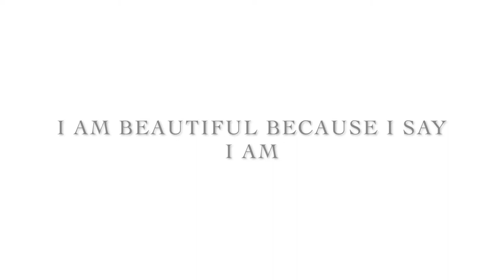Full Face Using Natural Makeup // DEEP DARK SKIN / Tutorial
I booked an acting/print job with the lovely women over at @JulepBeauty and was gifted their dope products! Their products are a perfect blend of natural without losing the needed balance of long wear. I wanted to show them some love so I did this tutorial for all my natural makeup girls and boys out there. In this video I am using:

Cushion Complexion 440 espresso
Creme to Powder Blush sheer glow
Creme to Powder Blush golden guava
It's Balm Lip Crayon vintage mauve